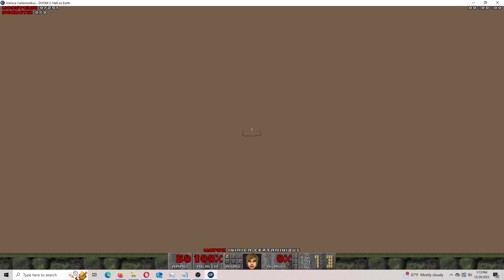DOOM II - Inimica Certamnibus - UV - First Try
Basically, an OTEX tech map